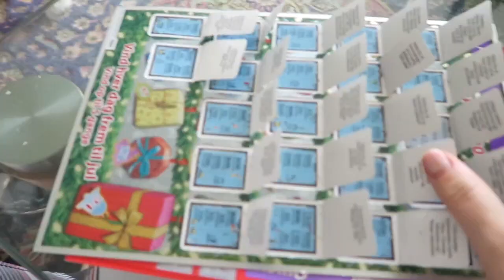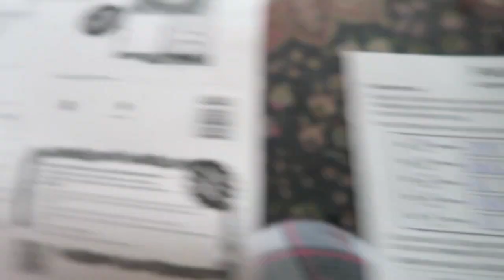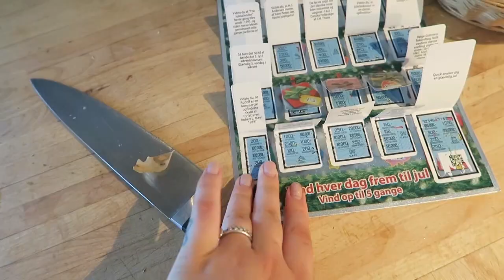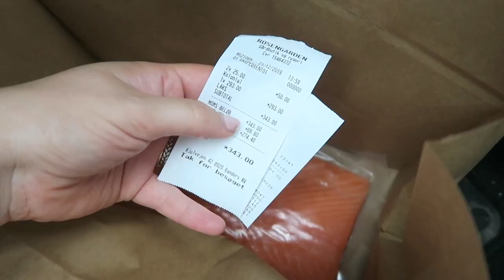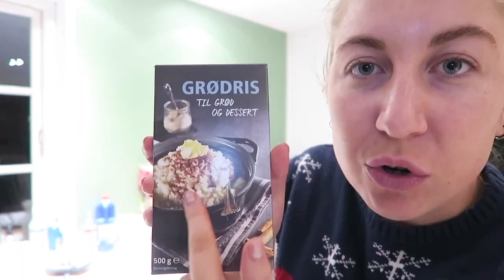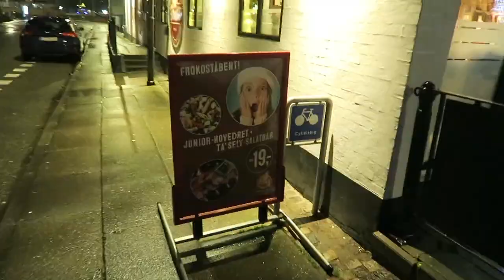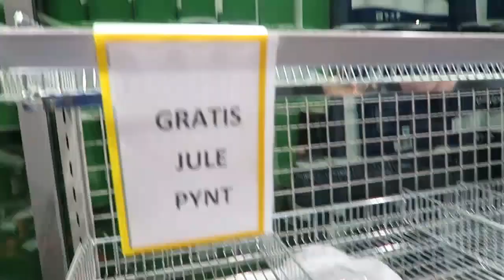JULESHOPPER I SIDSTE ØJEBLIK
I denne video er jeg flyttet hjem, væk fra mit hus og min kæreste. jeg har juleferie og skal nå de sidste julegaver, juleshopper og julehygge - ellers bare en hyggelig vlog.

Tusinde tak fordi i så min video! Skriv en kommentar, hvis du har noget på hjertet. Hver enkel visning, like og sub betyder uendelig meget for mig, see ya!